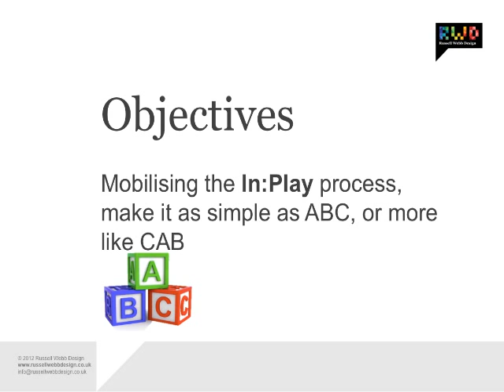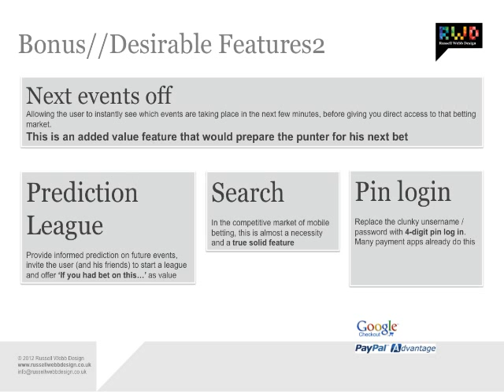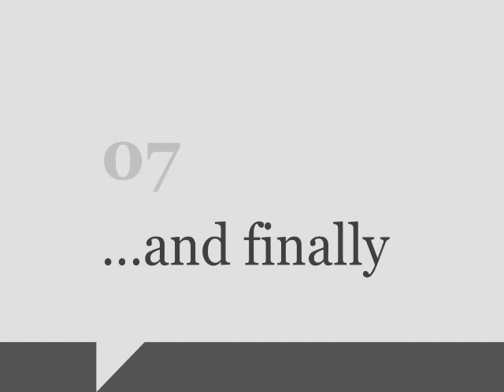Sporting Bet - In:Play - UX Proposal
Offer up a cutting edge in:play mobile consumer journey comparable to the desktop experience. Offer deep personalisation and complete control for the punter.

Including real-time bet suggestions and increase the numbers of markets resulting in more activity and an improved experience